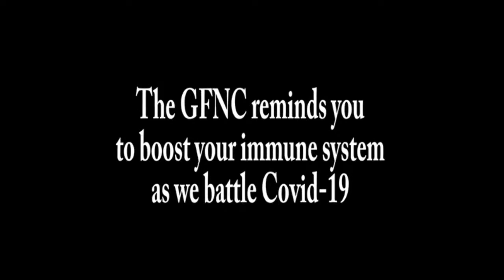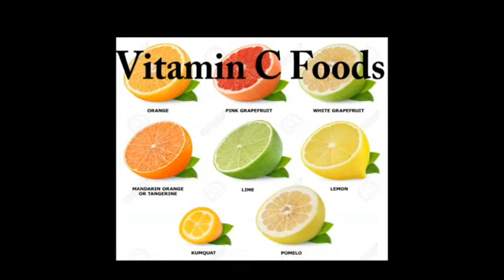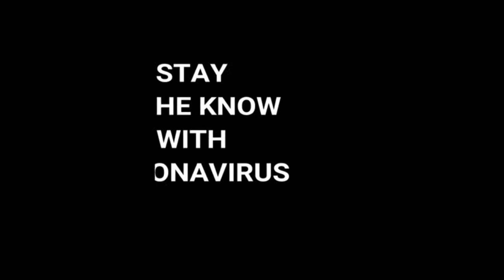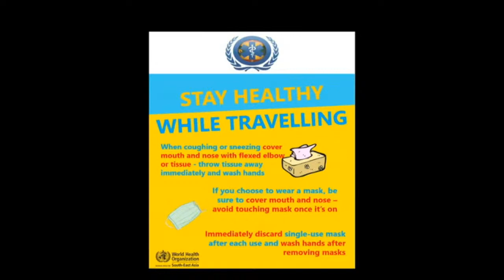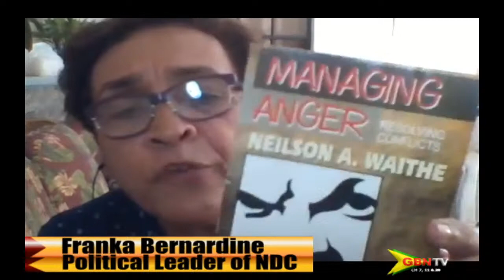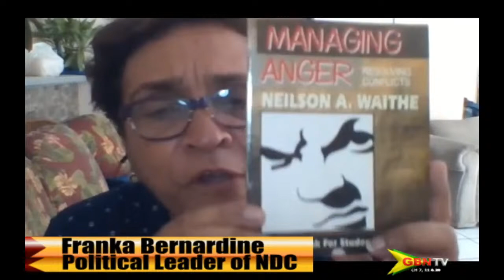To The Point 1st September 2020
Host: Blossom Alexis-Welsh
Guest: Franka Bernardine - Leader of the NDC